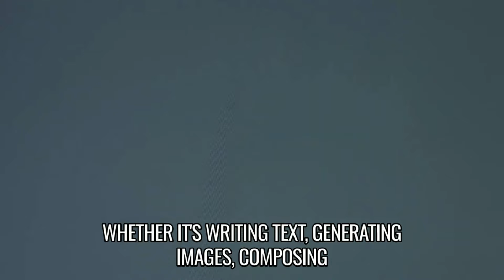AI Is Now Doing What We Can Do